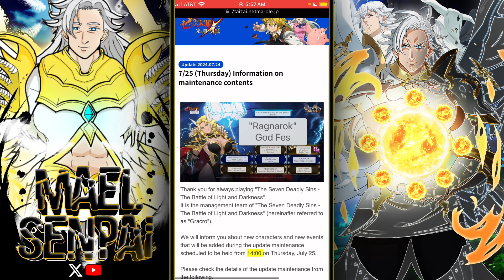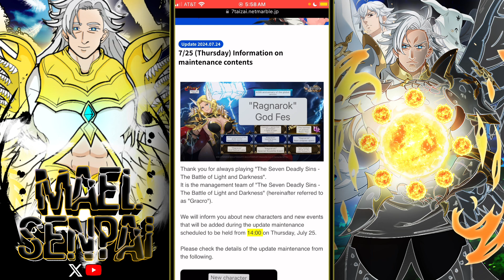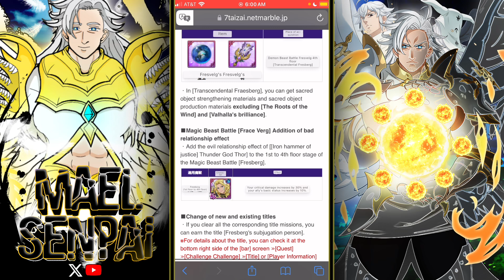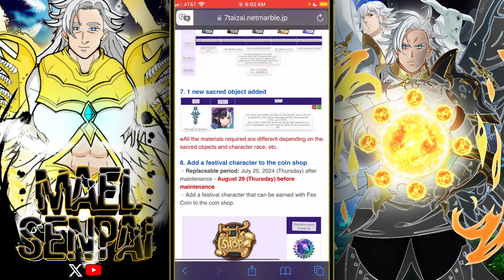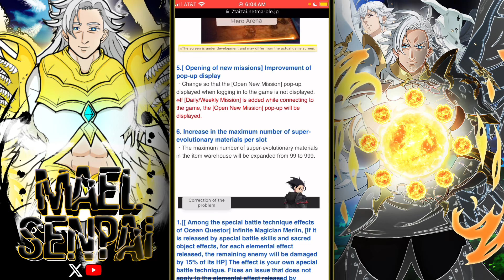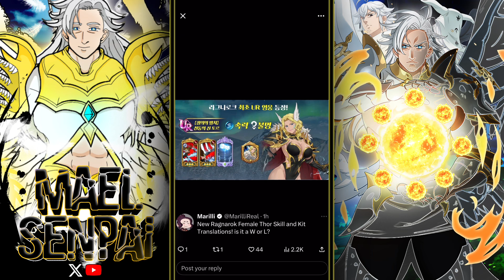New God of thunder Thor is here , and bird has a 4th floor and much more !!! | 7DS patch notes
Thor is here not my childhood superhero I grew up with but cool I guess I will be going over what she does and her update make sure to like and subscribe

Mortals x royalty
Get up again
Ruby